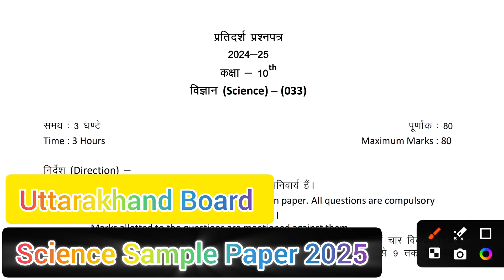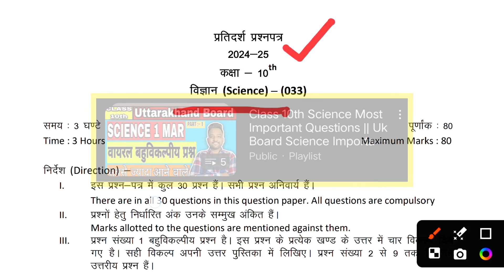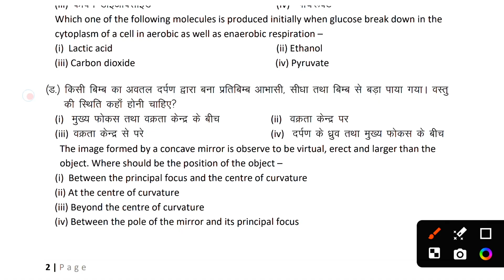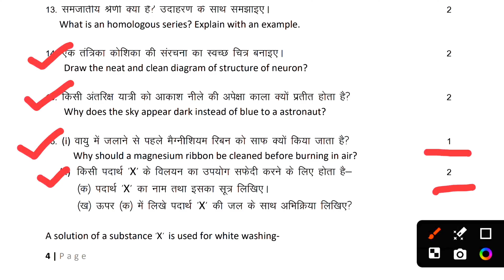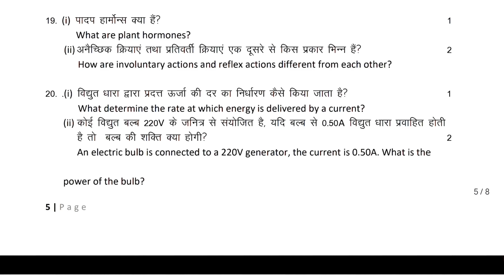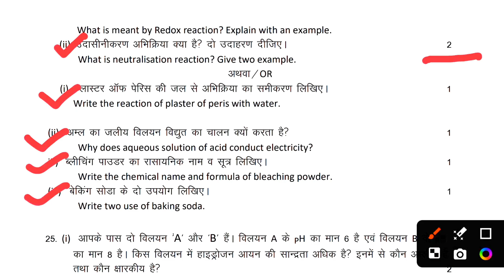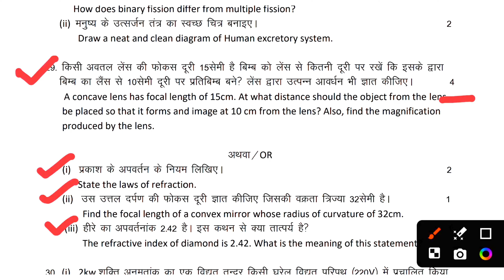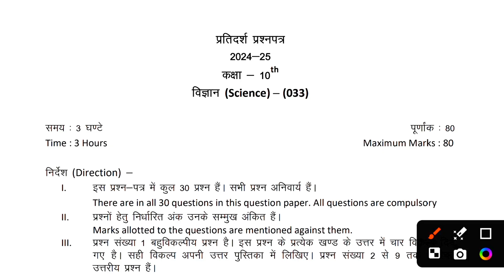Uttarakhand Board 2025 Science Sample Paper || How to Prepare for Board Exams 2025 || Class 10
how to prepare sst for board exam class 10
uttarakhand board 2025 exam pattern
class 10th important questions for 2025 board
class 10 science sample paper
how to prepare for sst exam class 10
uttarakhand board 2025 exam news
uk board class 10th sample paper 2025
class 10 math important questions 2025 board exams
uttrakhand board hindi paper class 10
uk board exam 2025 science imp ques class 10
uk board exam 2025 class 10 science imp question
class 10 science most imp topic uk board exam 2025
uttarakhand board science model paper 2025 class 10
sample paper uttarakhand board 2025
uttarakhand board maths sample paper exam 2025 class 10
science uttrakhand board paper 2025 class 10th
board exam paper 2025 class 10 science
uk board class 10 social science sample paper 2025
uk board social science sample paper class 10
class 10 science sample paper 2025
uk board class 10 sample paper 2025
uk board class 10 social science sample paper 2025 solution
social science sample paper 2025 class 10
2025 sample paper
cbse sample paper 2025
new pattern for uk board exam
boards 2025
how to study for board exams 2025
strategy for board exam 2025 class 10
3 months strategy class 10 for board exam 2025
board exam
last 2 months strategy for board exam class 10 2025
tips for board exam 2025
important questions for board exams uk board

Uk Board Class 10th Math Sample Paper 2025 || Class 10th Math Important Questions 2025 || Video

Class10 Science Sample Paper Solution 2024 || Uk Board Science Sample Paper 2024 || Class10th 2024|| Video

Uttarakhand Board All Sample Paper || Class 10th || Class10th Sample Paper Analysis || 2023 से 2024 तक के सारे Paper